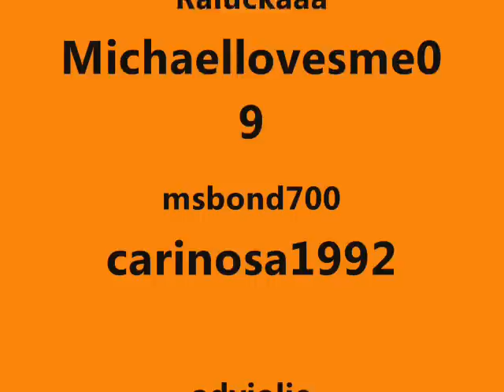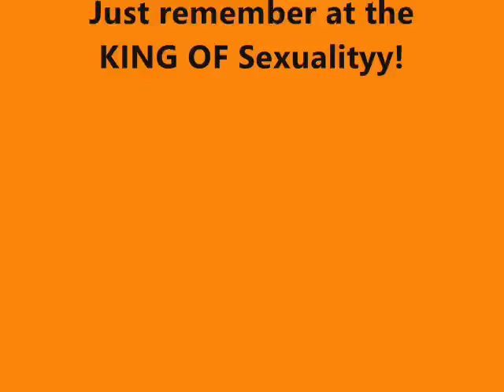Michael Jackson is so HOT OMG His moves...Just Look the video!)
This video is for people who love the talents of Mike only women I hope you enjoy!